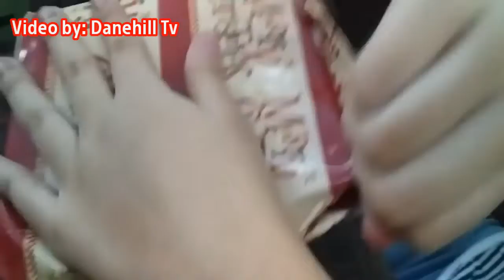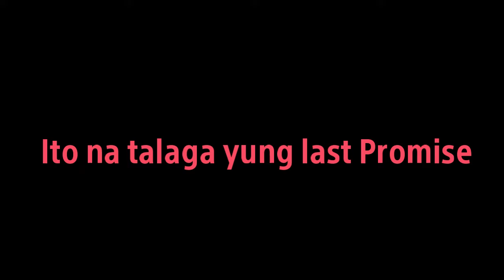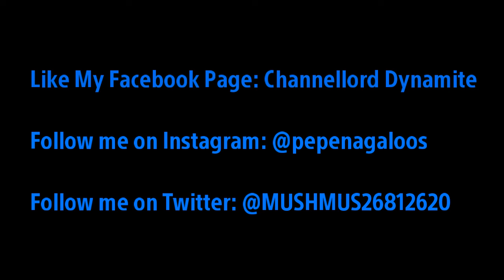ChannelLord Dynamite Rewind 2018 - Wake Up In The 2018